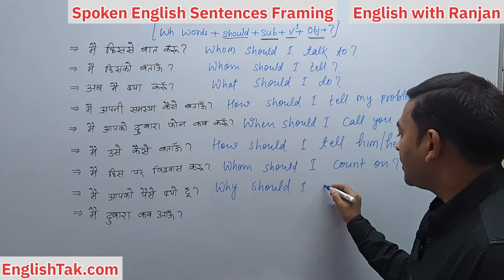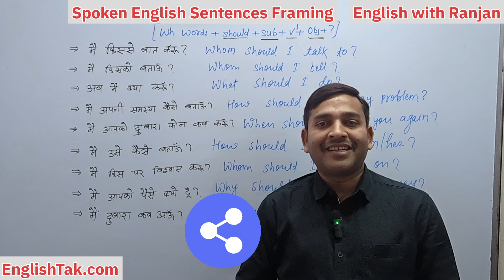Spoken English Sentences | Modal Verb Should Sentences | Should Uses in Hindi | English with Ranjan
📌 **Video Overview:**
Welcome to our latest English language tutorial! In this video, we dive into the world of spoken English sentences featuring the versatile modal verb 'should.' Whether you're a beginner looking to improve your language skills or an advanced learner aiming for fluency, this tutorial has something for everyone.

- Understand the usage of 'should' in different contexts.
- Learn how to construct sentences using 'should' for advice, recommendations, and obligations.
- Practice common scenarios where 'should' is applied in everyday conversation.

📝 **Topics Covered:**
1. Introduction to the modal verb 'should.'
2. Giving advice and making recommendations.
3. Expressing obligation and necessity.
4. Real-life examples and scenarios for practical application.

- English learners at various proficiency levels.
- Anyone looking to enhance their spoken English skills.
- Individuals preparing for language exams or interviews.

Join our language learning community and stay updated on future tutorials.

Playlist 1. BASIC ENGLISH GRAMMAR

👍 **How to Use This Tutorial:**
1. Watch the video from start to finish.
2. Pause and practice along with the examples.
3. Take notes on key points for quick reference.
4. Engage with the community in the comments section.

📚 **Additional Resources:**
for supplementary materials and practice exercises.

Connect with fellow learners on our Discord/WhatsApp group [Link to Join].

We appreciate your support. If you found this video helpful, share it with others on their language learning journey. See you in the next tutorial!